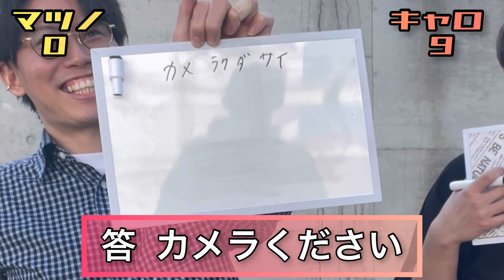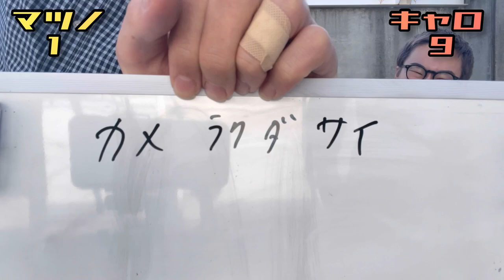天気がとても良かったので先輩たちになぞなぞ対決してもらいました。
BRILLIANTINE(ブリランチン)…
愛知県豊橋市を拠点に3店舗を展開するメンズオンリーヘアサロン。

メンズの髪のお悩みなどを少しでも解決し、美容を楽しんでいただけるように活動していきます！

見てみたい動画のリクエストも募集中です！

【マツノ、ハヤシ配属店舗】
↓ブリランチン愛知大学前↓
【ツカハラ、ヤマダ配属店舗】
↓ブリランチン岩田店↓

@ヤマスケ↓↓フォロワー7万人！！

本編BGM//iksonofficial
編集ツール//InShot
編集//マツノ